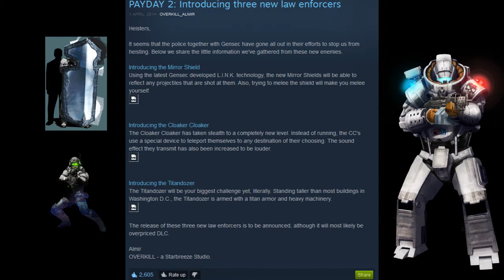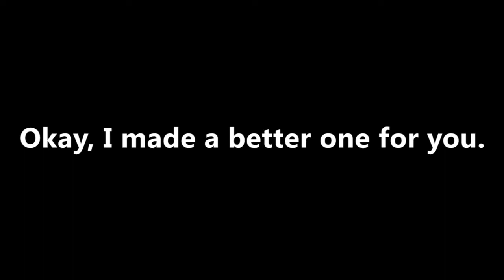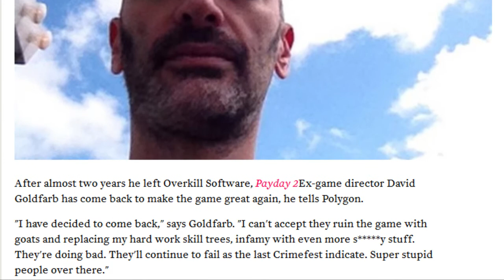PAYDAY 2 April Fools 2016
Payday... Payday has changed.